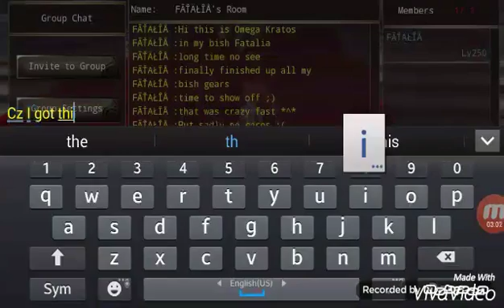UnRe@L Fatalia in crazy fast maelriel party - Iruna Online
Finally after a month's break , I successfully acquired my bishop's spam set . Total -7.1 sd, including the quick skill